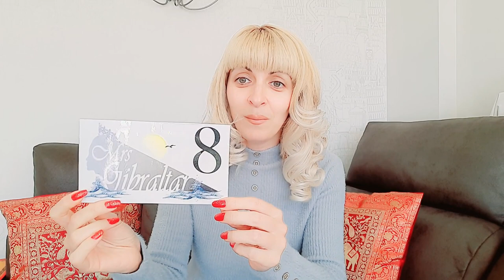Life in Gibraltar, Mrs Gibraltar Pageant, Beautiful Girls, Beginning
This year I'm joining 10 beautiful ladies in Mrs Gibraltar 2022 pageant 👑🇬🇮 , Do not miss my new videos and learn what it takes to become Mrs. Gibraltar, and one day one of us might become Mrs World, SUBSCRIBE My INSTAGRAM
Life in Gibraltar,
Gibraltar,
Rock of Gibraltar,
Gibraltar guide,